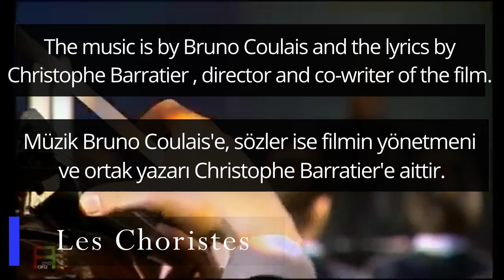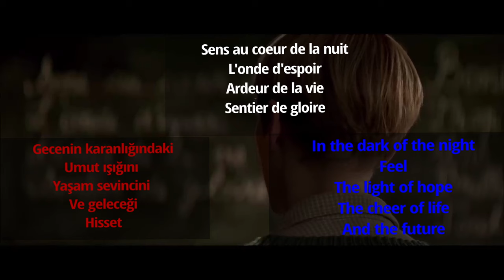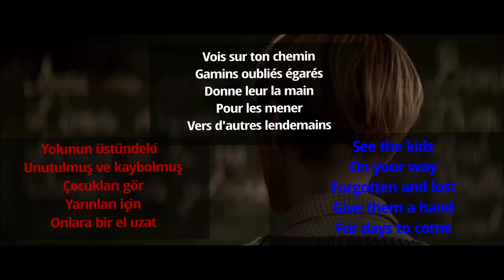VOIS SUR TON CHEMIN | İngilizce Fransızca ve Türkçe Altyazılı Les Choristes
Vois sur ton chemin est une chanson tirée du film Les Choristes sorti en 2004. La musique est de Bruno Coulais et les paroles de Christophe Barratier, réalisateur et coscénariste du film. Dans le film, la chanson est interprétée par Jean-Baptiste Maunier, alors membre du chœur des Petits Chanteurs de Saint-Marc.

Vois sur ton chemin, 2004 yılında gösterime giren Les Choristes filminden alınmış bir şarkıdır. Müzik Bruno Coulais'e, sözler ise filmin yönetmeni ve ortak yazarı Christophe Barratier'e aittir. Filmde şarkıyı, o zamanlar Petits Chanteurs de Saint-Marc korosunun bir üyesi olan Jean-Baptiste Maunier seslendiriyor.

Vois sur ton chemin is a song taken from the film Les Choristes released in 2004. The music is by Bruno Coulais and the lyrics by Christophe Barratier , director and co-writer of the film. In the film, the song is performed by Jean-Baptiste Maunier , then a member of the Petits Chanteurs de Saint-Marc choir .

It was translated and interpreted into Turkish and English by Zübeyr Kubilay.

VOIS SUR TON CHEMIN LYRICS ▬▬▬▬▬▬▬▬▬▬▬▬▬▬▬
Vois sur ton chemin
Gamins oubliés égarés
Donne leur la main
Pour les mener
Vers d'autres lendemains

Sens au coeur de la nuit
L'onde d'espoir
Ardeur de la vie
Sentier de gloire

Bonheurs enfantins
Trop vite oubliés effacés
Une lumière dorée brille sans fin
Tout au bout du chemin

Yolunun üstündeki
Unutulmuş ve kaybolmuş
Çocukları gör
Yarınları için
Onlara bir el uzat

Gecenin karanlığındaki
Umut ışığını
Yaşam sevincini
Ve geleceği
Hisset

Çocukluğun neşesi
Çok çabuk unutulup gidiyor
Halbuki sonsuz bir ışık
Yolun sonunu aydınlatıyor

See the kids
On your way
Forgotten, lost his way
Give them a hand
For days to come

Feel
The light of hope
The cheer of life
And the future

The joy of childhood
It's forgotten so quickly
But an eternal light
Illuminates the end of the road